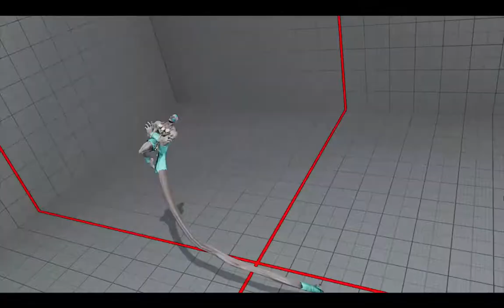【SFV】【SFRePlayer】Musuhi（KAGE LP14306）VS ITK itsukick（DHALSIM LP1276209）【28498】